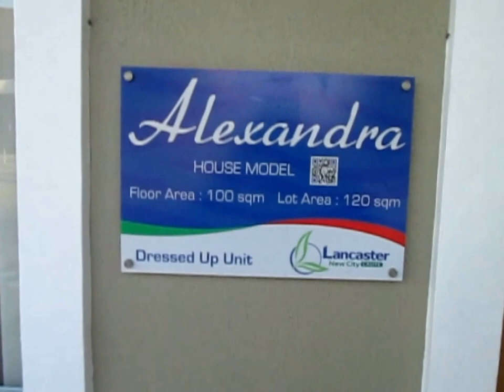Alexandra House and Lot for Sale near Tagaytay and Manila Affordable Homes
House  Model : Alexandra
Property Type : Single Attached (2 storey)
Village Name  : Manchester Village
Village Location: Lancaster New City, Imus, Cavite, Philippines
Bedroom : 4
Bathroom: 3
Garage : 1
Lot Area : 120 sqm.
Floor Area : 100 sqm.
Selling Price : PhP 3,145,000.00(Please ask for updated price)
Monthly DP (15 mos):  28,000.00
Completion Date : 24 months ( Ready for Occupancy in 6 mos. now available)

HOUSE FEATURES OF HOUSE AND LOT - LANCASTER ESTATES  IMUS 4BR HOUSE | ALEXANDRA

Floor Area: 100
Lot Area: 120 sq.m.
Living Area
Dining Area
Kitchen
Four (4) Bedrooms
Three (3) Toilet & Bath
Provision for Balcony

HOUSE FINISHES FOR HOUSE AND LOT - LANCASTER ESTATES  IMUS 4BR HOUSE | ALEXANDRA

Pres-cast wall panels
Tiled Toilet and Bath with complete set of bathroom fixtures (including tissue & soap holder)
Tiled Ceramic flooring for living, dining, kitchen area
Vinyl flooring for bedrooms, hallway, and staircase
Provision for CATV, Telephone, and Aircondition Outlet

FLOOR PLAN AND DIMENSIONS FOR HOUSE AND LOT - LANCASTER ESTATES  IMUS 4BR HOUSE | ALEXANDRA

Ground Floor
Living Area/ Kitchen/ Dining: 23.08sqm
Den/Guest Room – 11.50 sqm
Toilet & Bath: 3.60 sqm
Second Floor
Bedroom 2: 11.50 sqm
Master’s Bedroom: 19.40 sqm
Toilet: 5.00 sqm
others: 9.20 sqm

THE LANCASTER NEW CITY (FORMERLY LANCASTER ESTATES) DIFFERENCE

When you have achieved a certain standing,  life is just one big celebration.  And what better place to celebrate life than at
Lancaster Estates. Conceived and designed with you in mind to complement your stature perfectly, HOUSE AND LOT - LANCASTER ESTATES 4BR HOUSE  IN IMUS | ALEXANDRA is one of the very essence and pride of Lancaster Estates.
 Peace of Mind - Guarded Community with Single access with guard house and barrier gate.
 Exclusive - Refreshing greenery, with linear parks exclusively for Lancaster Villages residents.
 Good Fend Shui - Surrounded by parks with landscaped open spaces.
 Relax in Style – Nearness to place of work shorten travel time, more time to relax and spend time with your family.
 Direct Access - CAVITEX, a newly constructed highway that shortens travel time from Cavite to Manila.
 Flood Free Location - Lancaster New City is away from frequently flooded areas in Cavite according to 2008 DENR Survey.

SAMPLE COMPUTATION OF HOUSE AND LOT - LANCASTER ESTATES  IMUS 4BR HOUSE | ALEXANDRA

Highlight and right click the link below and click go to in the drop down menu OR Copy and paste the link below in a new tab for detailed sample computation,

Note: Monthly amortization of amount to be loaned starts after the payment period of monthly down payment.

AMENITIES OF HOUSE AND LOT - LANCASTER ESTATES  IMUS 4BR HOUSE | ALEXANDRA

St. Edward Intergrated School (under consultancy with the Lasallian Schools Supervision Office [LSSO])
Business Hotel
BPO Buildings - now accepting job application
Shuttle/Bus Stop
Bayad Center
Drive Thru Fast Food
Bus Terminal

Call:
House and Lot For Sale
Cell Nos:
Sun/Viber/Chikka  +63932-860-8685